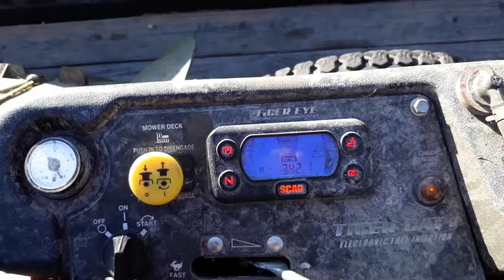Scag Tiger cat II #3 coldstart 38°F